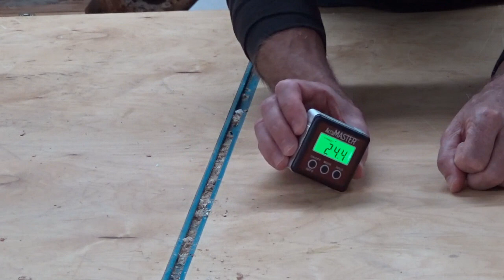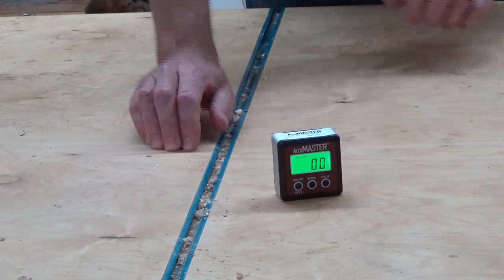WWGOA LIVE! Tips for DIY Home Improvement with Gary Wentz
George Vondriska was joined by special guest Gary Wentz, Executive Editor at The Family Handyman, for the September WWGOA LIVE Q&A. As remodeler and rental property owner, Gary’s done a bit of everything, from carpentry and woodworking to plumbing and electrical work. He brought lots of great DIY info to the event.

00:00 Intro
1:00 Gary intro and bio
3:30 Dealing with glue squeeze out
5:10 Table top fasteners
Figure 8 fasteners
Table top fasteners
8:30 Technology in the shop
11:50 Repairing a repaired and warped table top
13:03 Painting kitchen cabinets
15:50 Installing crown molding
18:30 Framing a basement wall
20:00 Jointing boards to make a table top - Glue line rip blade
22:00 Next purchase; planer or sliding miter saw?
23:10 Sharpening chisels
25:25 Sealing work to prevent expansion?
26:25 Galvanized vs stainless steel deck screws
27:30 Mineral spirits to prep kitchen cabinets for paint?
29:15 Shopsmith info - YouTube channel
30:20 Vinyl vs composite flooring
33:27 Upcut vs downcut spiral router bits?
35:00 Why not round fractions in in woodworking?
36:20 Sandpaper fastened to table saw for sharpening
37:50 Features to shop for on a bandsaw
40:40 Using a digital angle gauge - Digital angle gauge
43:40 Sliding miter saw walking on cuts
45:40  How many routers do you need?
47:40 Lathe projects - WWGOA woodturning
49:00 Snipe on a planer
50:25 Retaining wall built on the edge of a driveway?
50:50 Pitted jointer table
51:30 Graco finish gun
52:20 Building a roof on a trailer
54:20 Bandsaw speeds
55:45 French cleats or pegboard?
56:05 Removing coating from tools
56:45 Common DIY accidents
59:06 Preferred screw head type

[FREE PLANS] Check out 10 of our favorite free woodworking projects perfect for the home!

Join the WWGOA community to access a huge library of woodworking videos, projects and plans